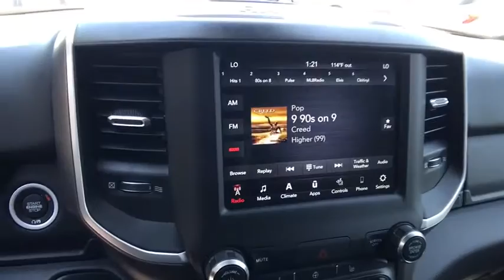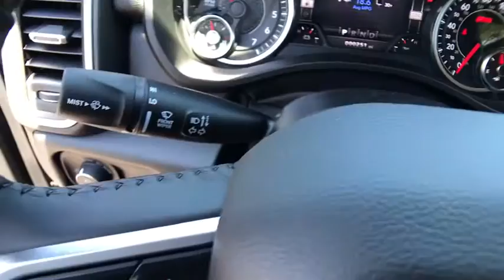2020 RAM 1500 Redding, Eureka, Red Bluff, Northern California, Sacramento, CA 20D148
DIAMOND BLACK New 2020 RAM 1500 available in Redding, California at Crown Motors Redding. Servicing the Eureka, Red Bluff, Northern California, Sacramento, CA area.
2020 RAM 1500  - Stock#: 20D148 - VIN#: 1C6SRFFT0LN363030